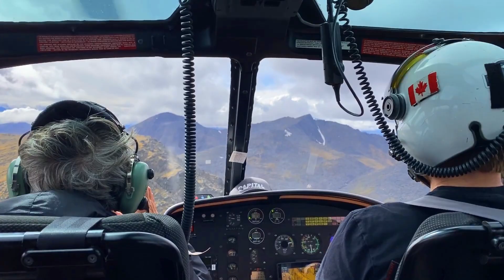Terre Boréale Summer 2022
Backpacking and canoeing in the wilderness in the Yukon with Terre Boréale